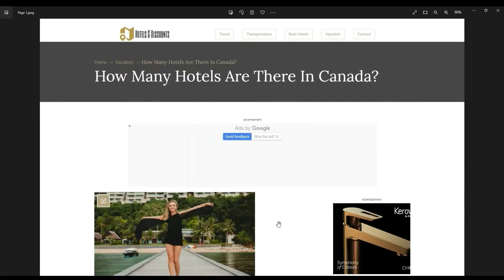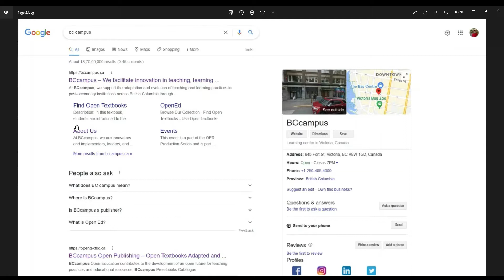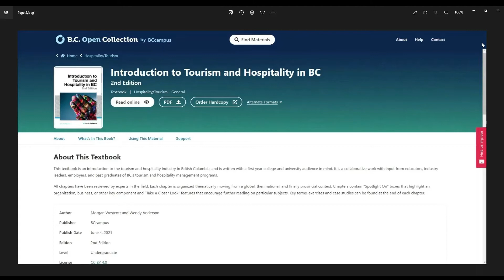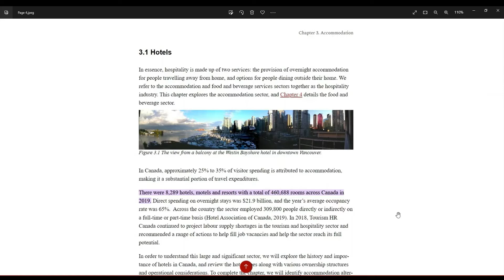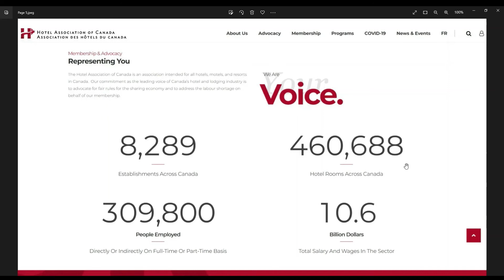Canada Tourist Visa || Why you get visa on hotel booking? - Proof Given | TRV | Visitor Visa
Guide Book)